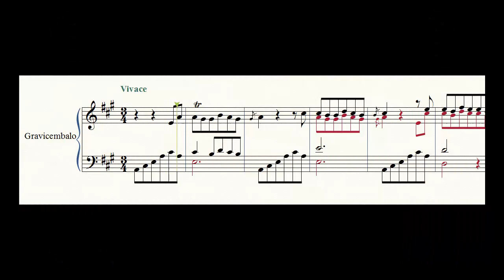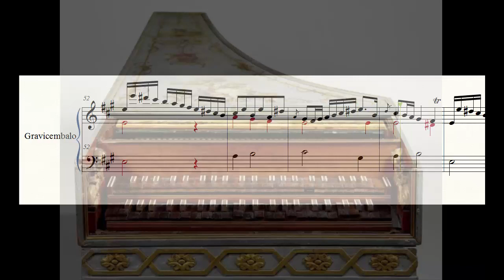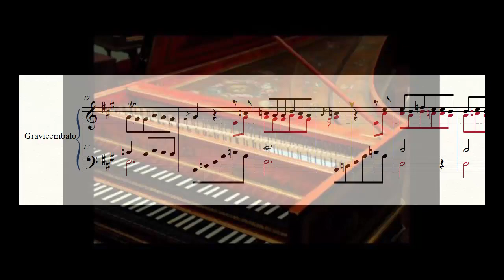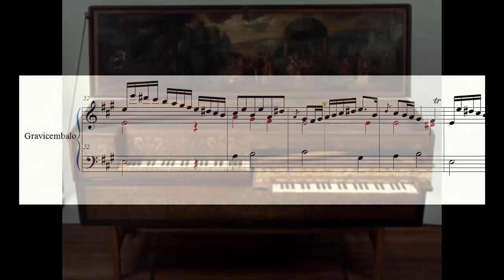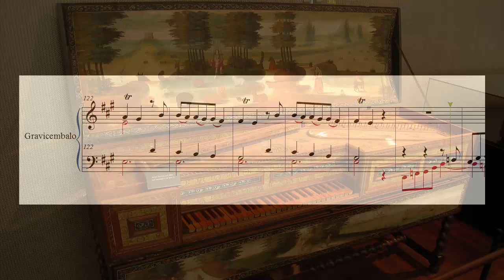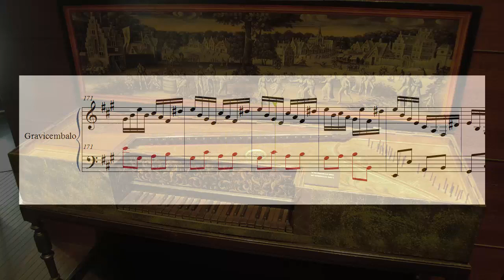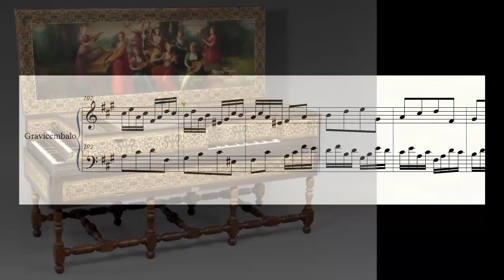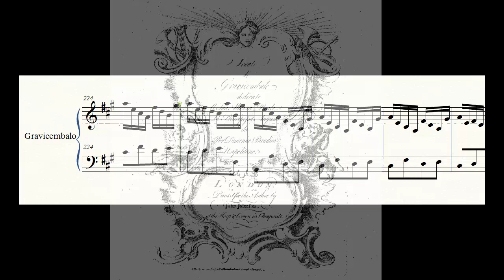Pietro Domenico Paradies - Sonata numero 6 (1754)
Sonata per clavicembalo (o "gravicembalo") di Pietro Domenico Paradies, compositore originario del Suditalia, forse allievo di Porpora, insegnante apprezzato di canto e clavicembalo a Londra per un quarto di secolo.
Questa sonata in particolare è stata resa nota in Italia grazie alla diffusione del suo secondo movimento, l'Allegro, in una riduzione per arpa utilizzata per diversi anni come sottofondo per l'Intervallo della RAI.
A sonata for harpsichord by Pietro Domenico Paradies (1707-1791), an harpsichordist and vocal teacher from the South of Italy who spent 25 years as an appreciated musician in London. This sonata is particularly well known to Italians, since it was used for years (in a reduction for harp) as a background music for a RAI National Broadcasting Company program.